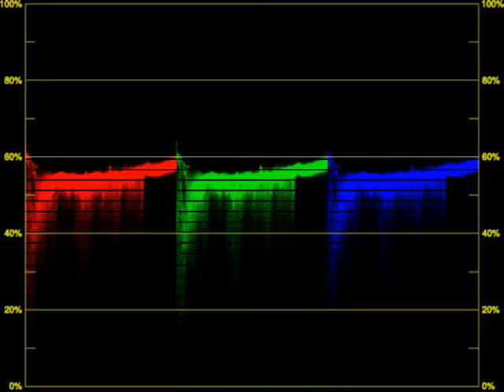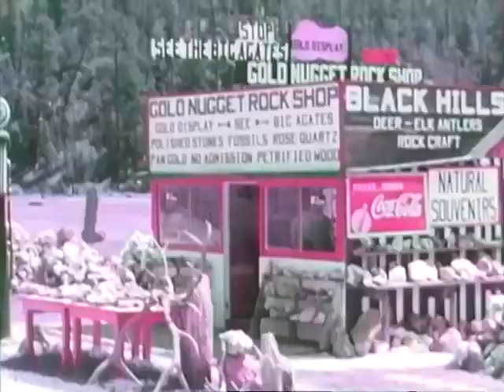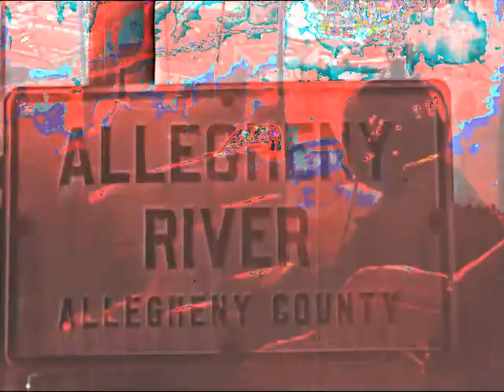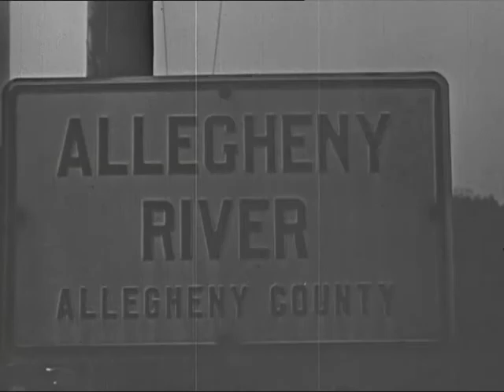Jawa Warhol - Snow On Pine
Video for the song "Snow On Pine" by the Jawa Warhol.